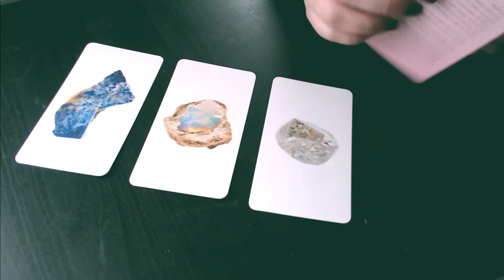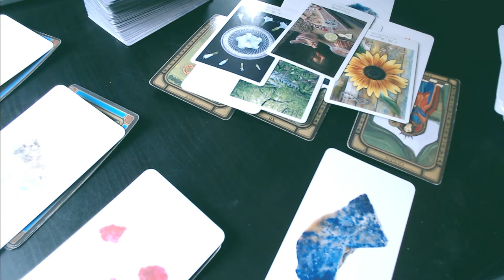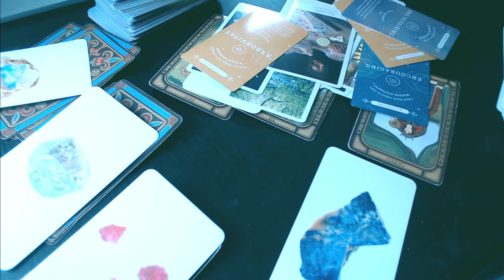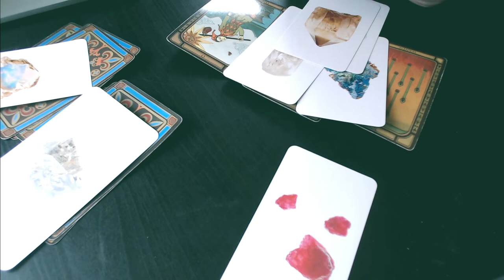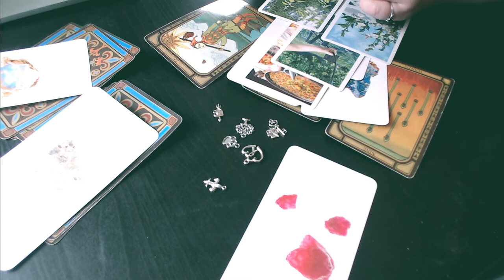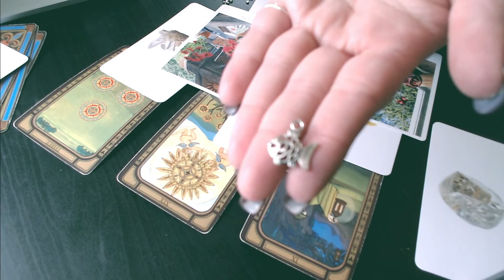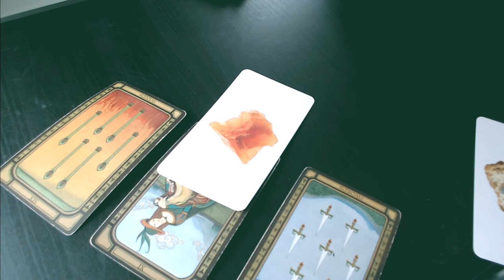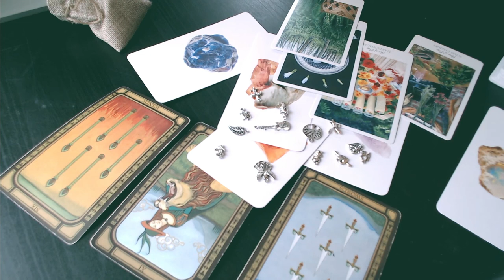Eclectic Witchery | Pick a card, heal your inner child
Pile 1: 04:42
Pile 2: 20:41
Pile 3: 38:49
Pile 4: 52:00